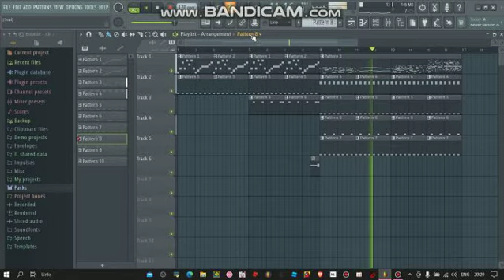VS Punkin - Seriously (PREVIEW 1)